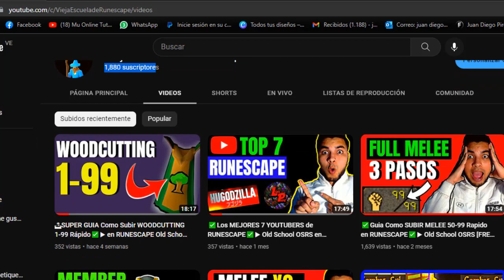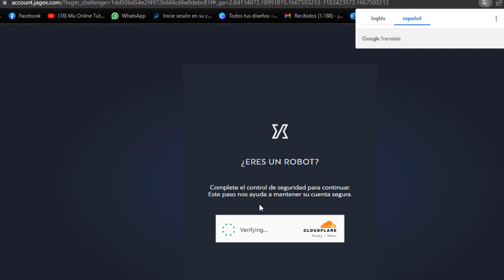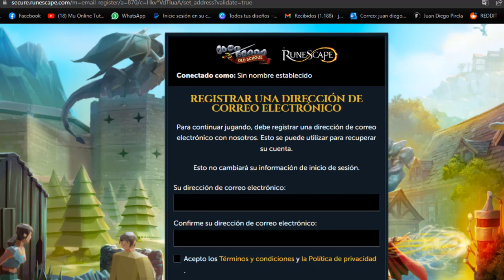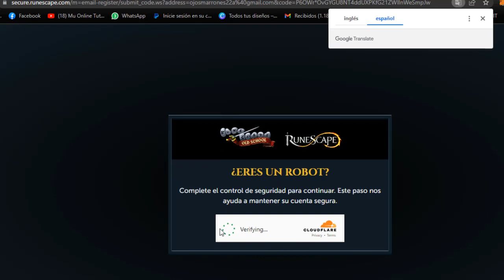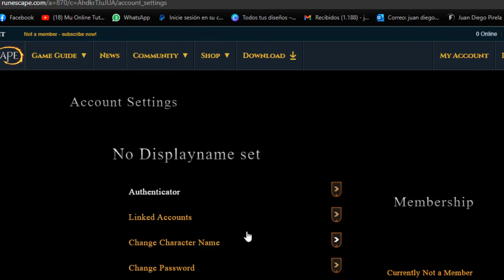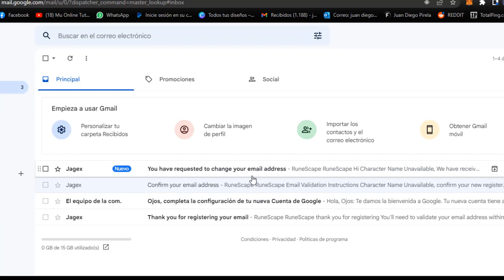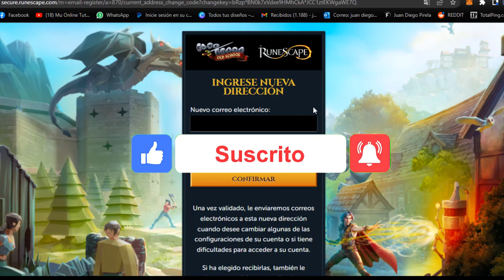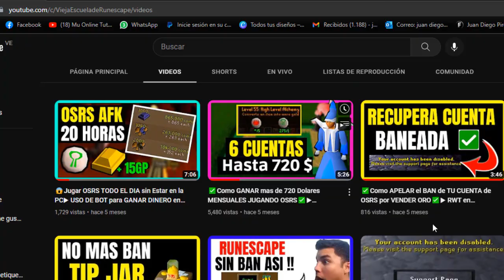Como PROTEGER TU CUENTA OSRS / CAMBIAR el CORREO de mi CUENTA de RUNESCAPE Old School RAPIDO 2023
😱APRENDE como VINCULAR ASIGNAR Y CAMBIAR EL CORREO de RECUPERACION de tu CUENTA DE RUNESCAPE OLD SCHOOL rapido y facil en la web oficial del videojuego . FUNCIONAL PARA GMAIL - HOTMAIL Y OUTLOOK y asi aumentar la seguridad de tu cuenta de OSRS PARA PROTEGERLA AL MAXIMO .

🤓SI TE HA GUSTADO ESTE VIDEO NO TE PIERDAS ESTE OTRO :  🔥